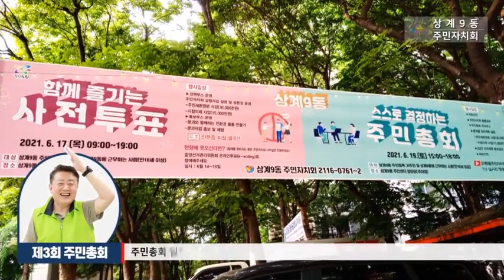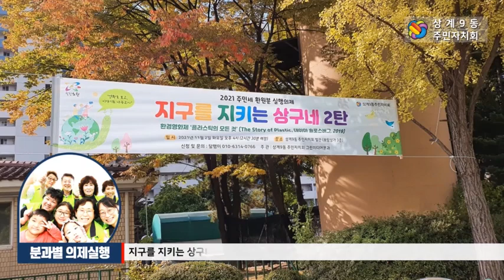2021년 성과공유회 영상(상계9동)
18 상계9동 성과공유회 영상
- 송인국회장